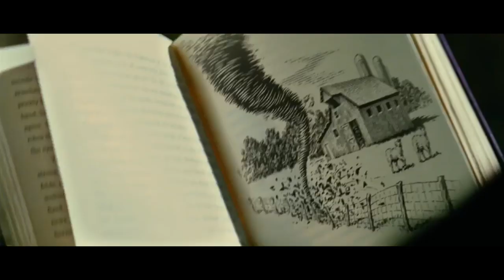🎥 INKHEART (2008) | Full Movie Trailer | Full HD | 1080p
A teenage girl discovers her father has an amazing talent to bring characters out of their books and must try to stop a freed villain from destroying them all, with the help of her father, her aunt, and a storybook's hero.
Director: Iain Softley
Writers: David Lindsay-Abaire (screenplay), Cornelia Funke (novel)
Stars: Brendan Fraser, Andy Serkis, Eliza Bennett